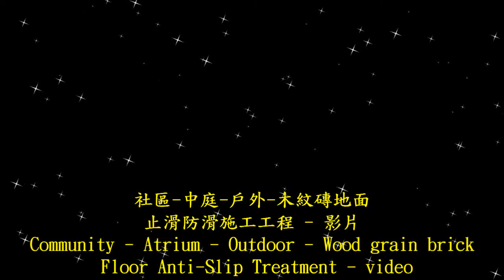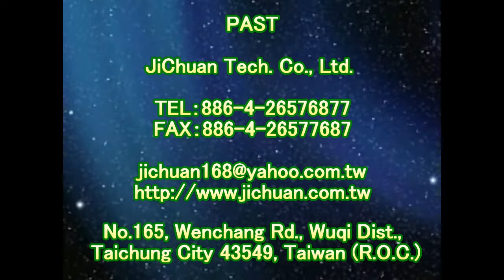P.A.S.T 1571 Community - Atrium - Outdoor - Wood grain brick floor anti skid construction